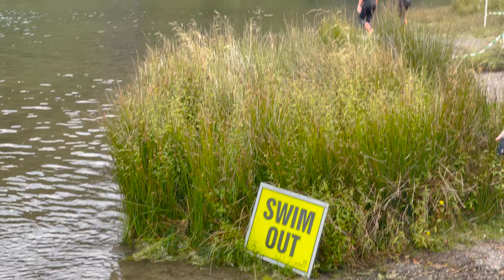My First 10km Swim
Join Jay as he takes you through a race report for his first ever 10km marathon swim!

For more from us and some of our swimming goodies head over to: